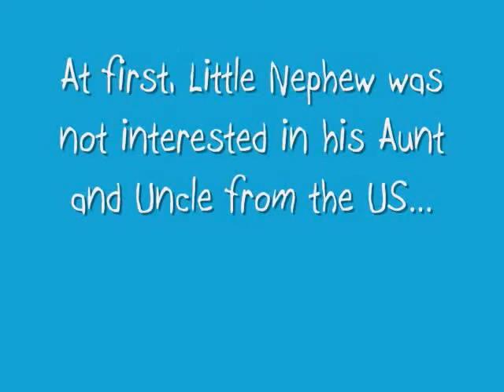Little Nephew Gets Curious about Strange Auntie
I think the title sums it up!